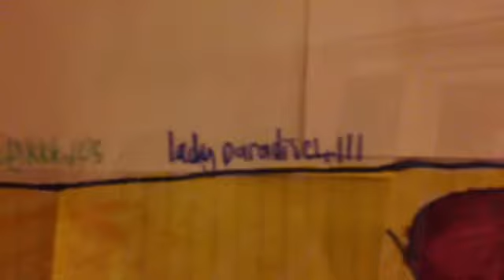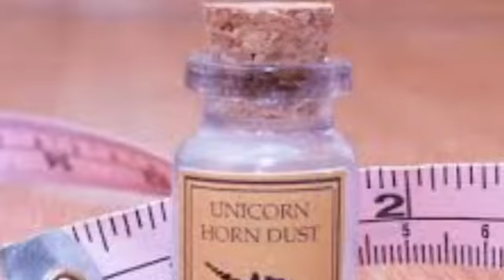Our fan shirt- cousin does my voiceover